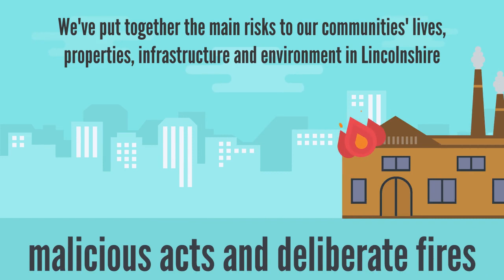Our community plan 2020-2023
Our community plan 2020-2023 sets out proposals on how Fire and Rescue will continue to keep the people of Lincolnshire safe from fires and other emergencies.